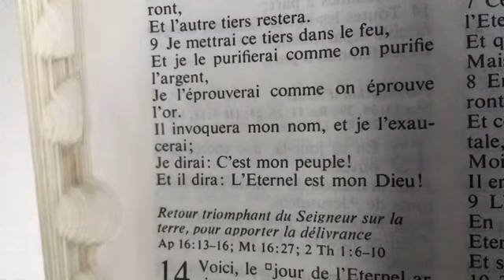Comme une balle emportée!